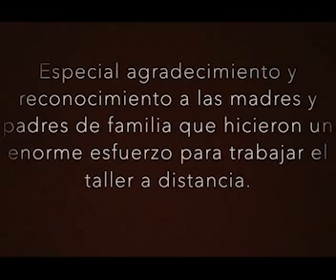Flamenco Jornadas Extraordinarias de Cierre Ciclo 19 | Tangos de Granada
El Taller de Flamenco 💃🏾, bajo la emotiva guía de Lya Morgana 👱‍♀️nos  comparte el cante entre tangos 🇪🇸

¡Ole, guapas!